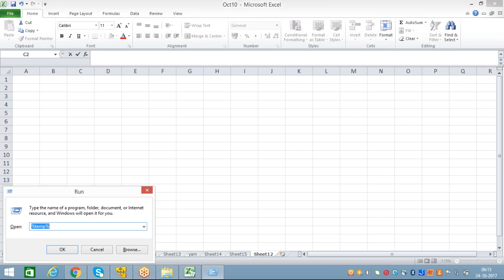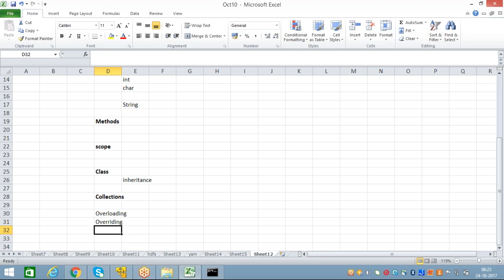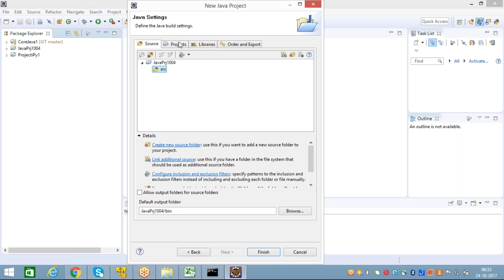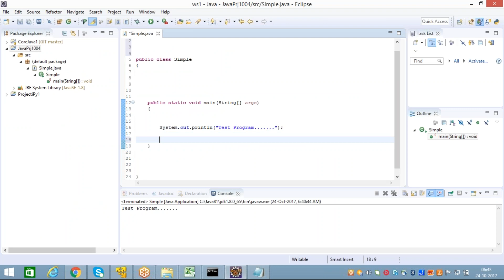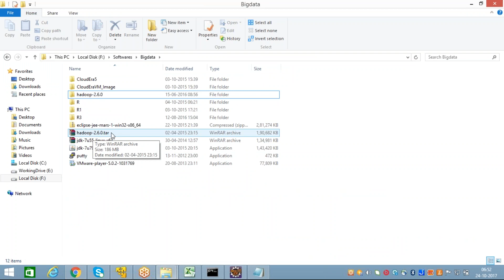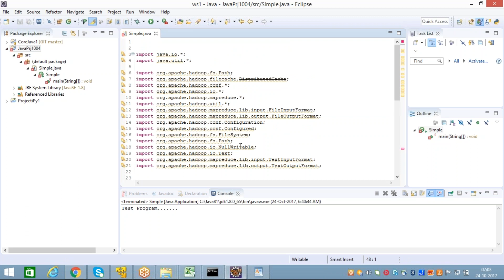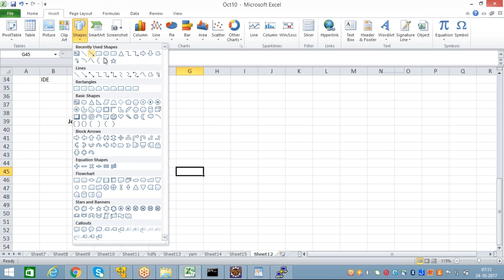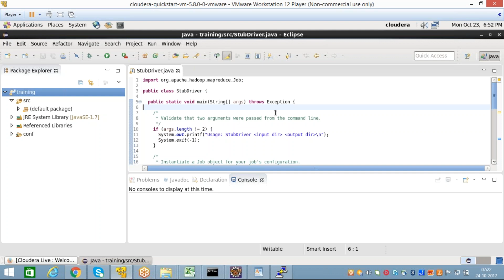MapReduce Programming in Eclipse(adding hadoop libraries)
Good video for Hadoop Beginners to start Mapreduce Programming in Eclipse environment which helps to setup projects, adding Hadoop jars and develop programs.